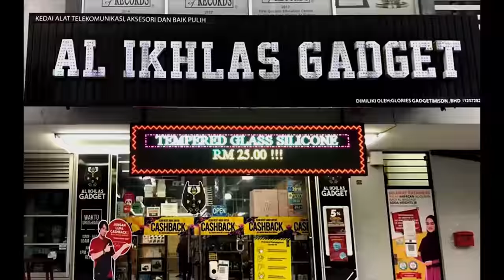TEKA LAGU RAYA di AL IKHLAS GADGET KOTA TINGGI | BAGI DUIT RAYA?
AL IKHLAS GADGET